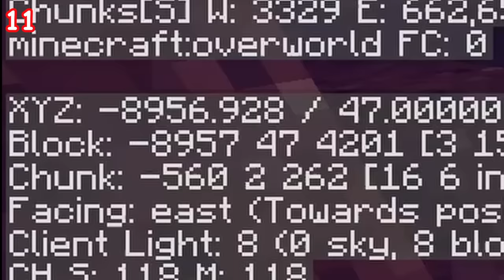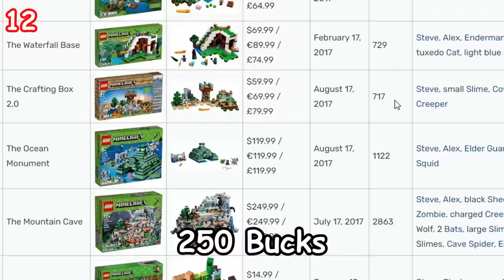I Survived 1000 Days in Hardcore Minecraft [FULL MOVIE]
I have finally survived 1000 days in my hardcore world. I have completed so many different projects and decided to combine my favorite videos from this world into one giant movie. Make sure to grab some popcorn while watching because it will be long lol.

This MINECRAFT HARDCORE SERIES is inspired by Wadzee, MumboJumbo, Grian, and sandiction! Instead of being the Hermitcraft SMP, this series is similar to a MINECRAFT CHALLENGE video because it is HARDCORE MINECRAFT! This is similar to my 100 DAYS in MINECRAFT HARDCORE but better! :)